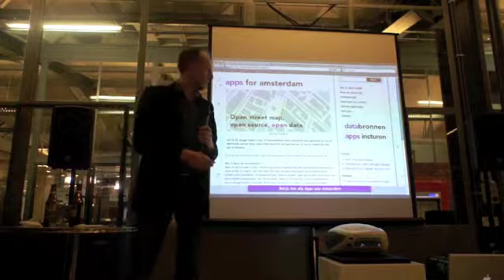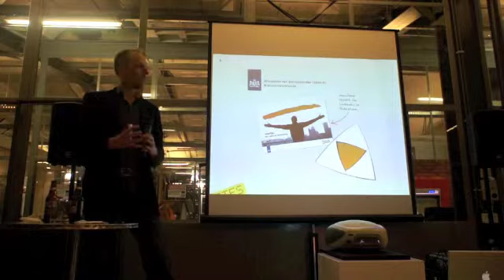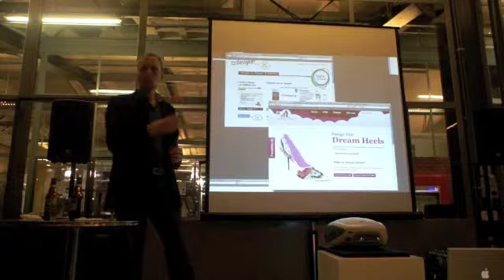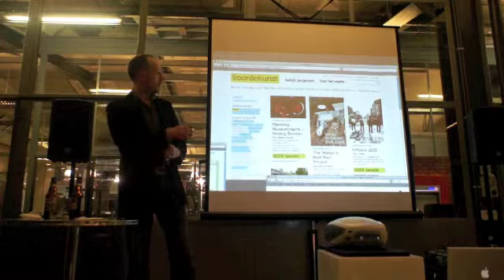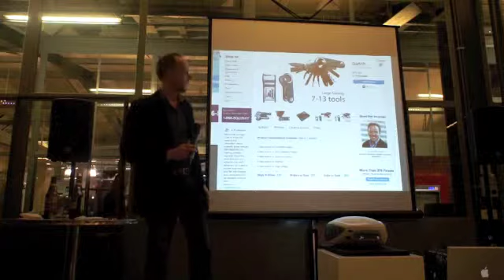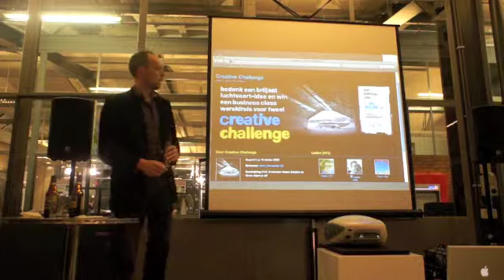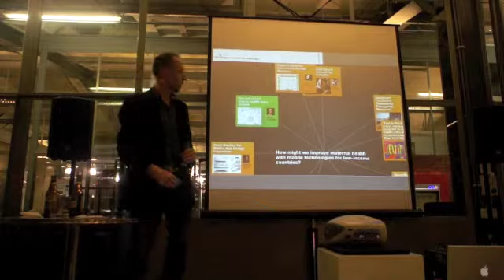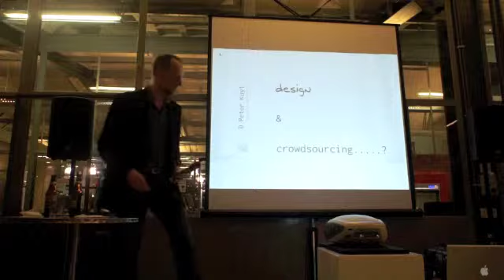Peter Kuyt - Design & Crowdsourcing.m4v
@ spark industrial design Peter Kuyt, a friend of Spark and IPO the graduate, gave an interesting talk about design and crowd sourcing. Sorry it took so long to share, but here it is! enjoy the prezi